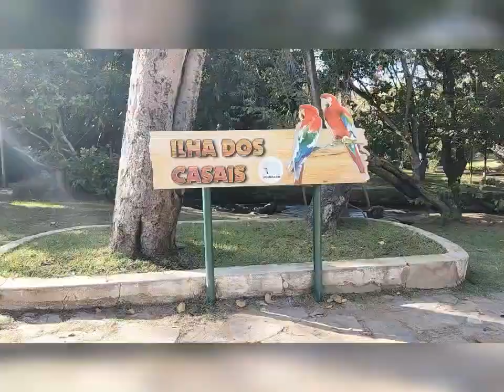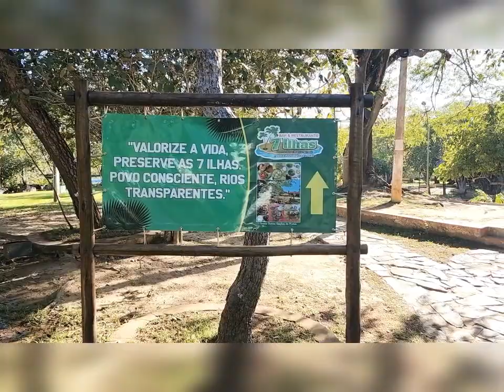7 Ilhas na cidade de Correntina na Bahia.